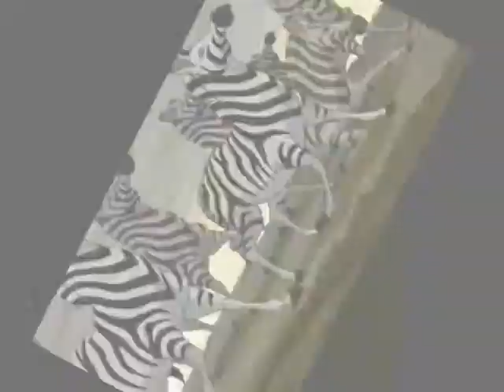animash in take it off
YAY!!! my 100 VIDEO YAY!!! I know it took forever, it was so difficult to make so ya this is it, i also did alot of videos during this so there will be an explosion of vids, please enjoy,  THIS IS DEDICADED TO MY FRIENDS, FAMILY, SUBSCRIBERS, FRIENDS ON YOUTUBE, AND ANYONE WHO ENJOYS MY VIDS!!! THANKY YOU AND ENJOY THE SHOW, please comment and rate this vid